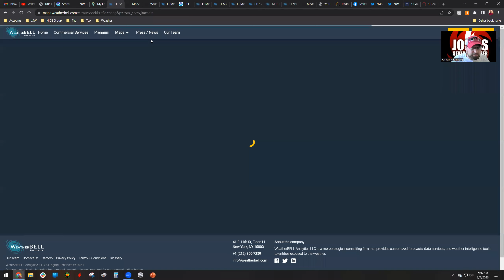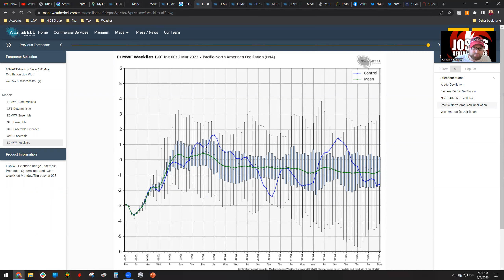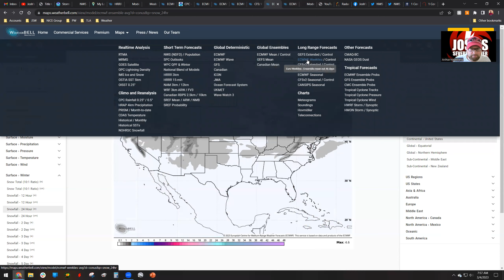Turning Much Colder for Most of March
Much colder temperatures will return to much of the Eastern and Southern U.S. for the majority of March as the weather pattern flips. Chances for snow may be building for areas that are in a big snow drought. Josh's Severe Weather dives into all the details.